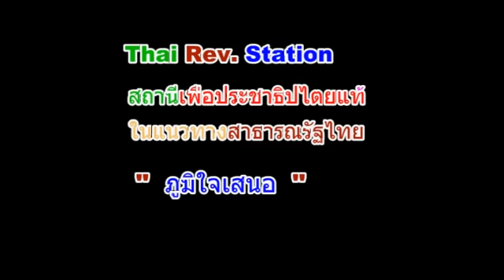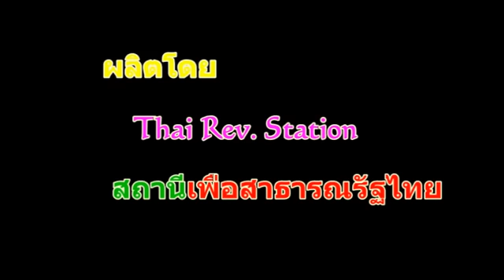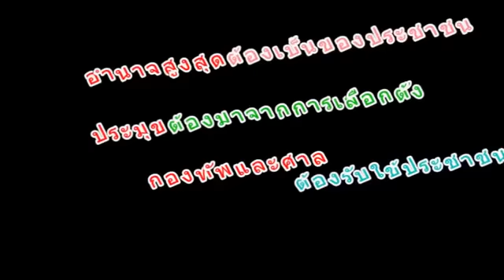มังกรน้อยบินออกนอกกำแพง sanamluang 20082008 @Nov 10, 2016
TC 05HWAA Young Dragon ความคิดหวังพึ่งคนชั้นสูงที่โหมกระพือข่าวเพื่อมึนชาการต่อสู้
sanamluang 20082008 Published on Nov 10, 2016